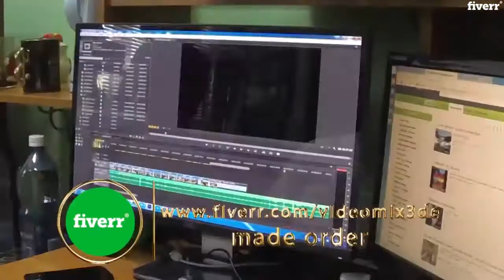Epic parallax cinematic slideshow - Best Short Video Ads service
Link to this gig:
Epic parallax cinematic slideshow Special discount
Create professional cinematic slideshow presentation / promo / trailer / title sequence animation with perfect and advancedparallax effectsto make your media and message stand out. High quality template well structured with attention to details! Perfect to science presentation,epic slideshow, action orwar themes.
1:30 min duration18 placeholders for text and media18 unique scenes

Generic